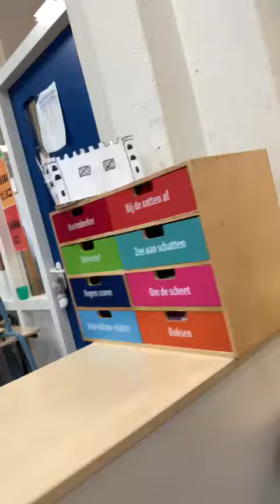Meester Jelle richt zijn lokaal anders in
Een voorbeeld hoe je met bestaand schoolmeubilair je lokaal flexibeler inricht. Een veranderende wereld, vraagt om andere fysieke inrichting van de leeromgeving. Door ruimtes flexibeler in te richten doen we meer recht aan verschillen. Zo zorgen we ervoor dat iedere leerling zich prettig kan voelen. Dit is een belangrijke basis om tot leren te komen.